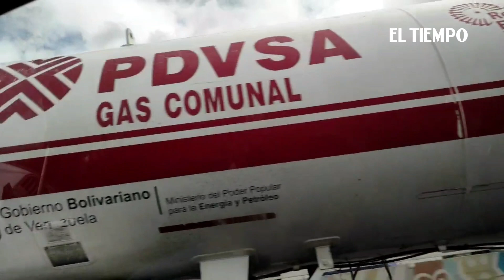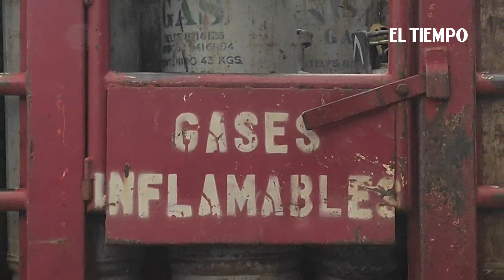Venezuela retorna a la cocina de leña por falta de gas | El Tiempo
El régimen de Nicolás Maduro culpa la escasez y otros problemas con los servicios básicos a las sanciones internacionales que impiden modernizar los sistemas y darles el mantenimiento requerido.

En Caracas, específicamente en zonas populares o de bajos recursos, hay que hacer filas para comprar una bombona de gas, mientras que en otras regiones del país ni siquiera llega.

Mira todos los programas especiales de Dossier Venezuela y entérate, sin censura de lo que está pasando en Venezuela